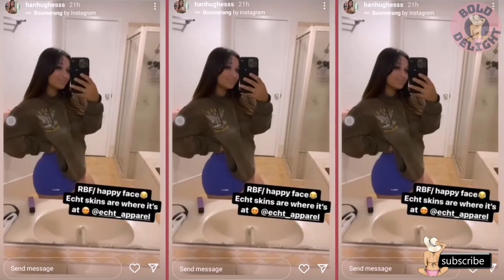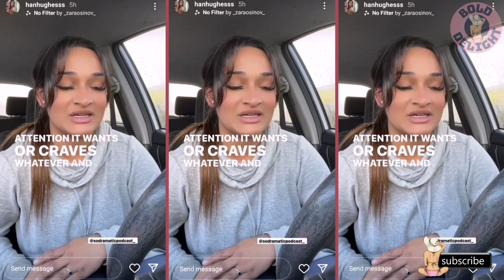Carolina Lashes Out at Jackson Over “embarrassing” Cheating Drama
Carolina Santos weighed in on the drama on Wednesday when she was asked her thoughts on an Instagram Q&A.